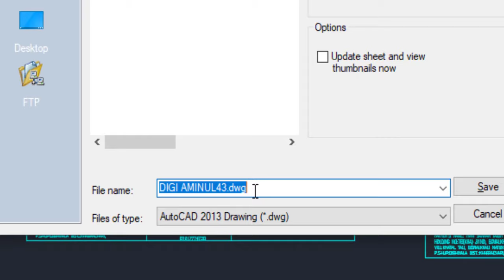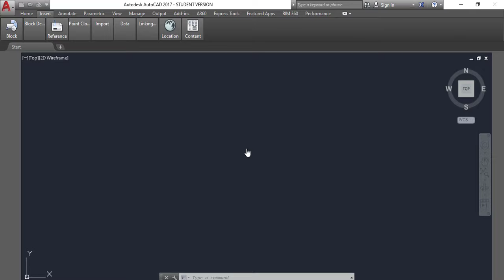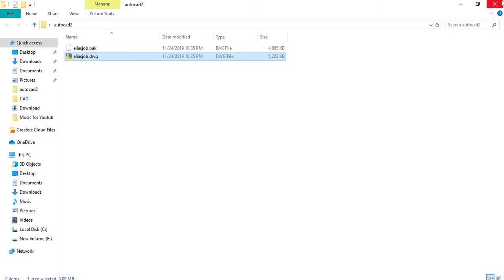Drawing file is write protected for AutoCAD | File saving problems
1. First of all Saveas Your file
2.Enter New name with saves time
3.Delete Old version
4. If you any problem pls comment me